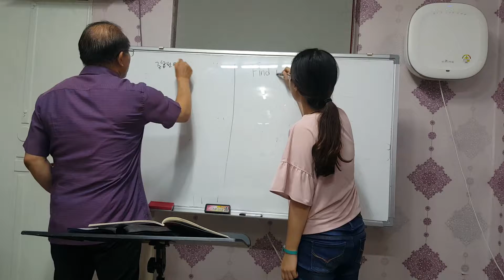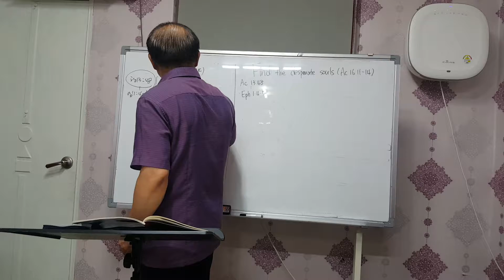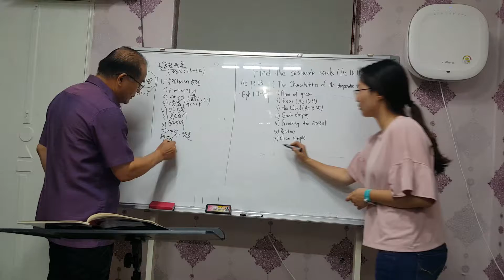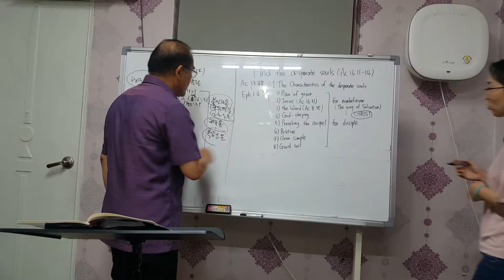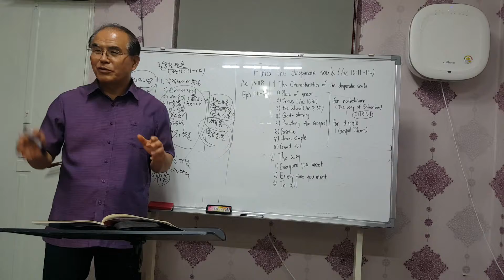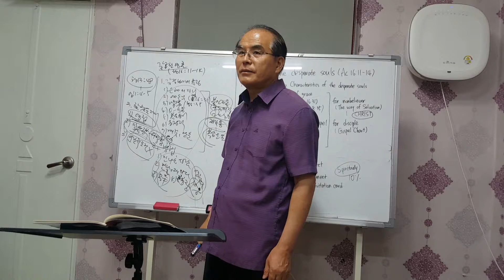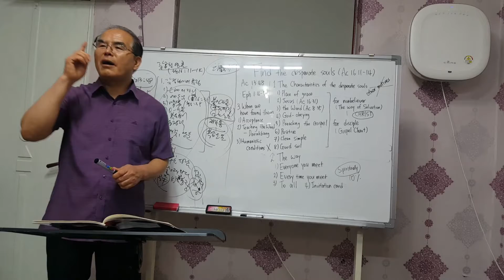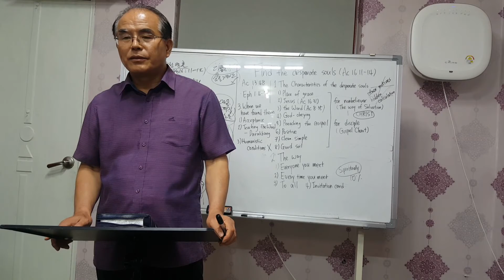EBS 4강 갈급한 영혼